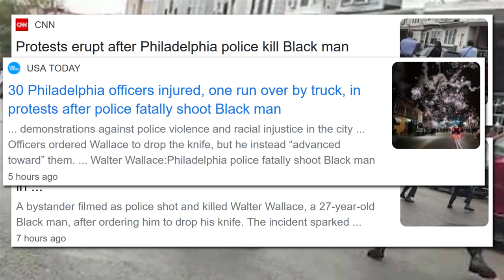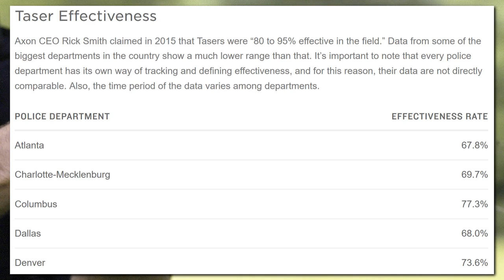It’s NOT a Racial Attack if You Approach a Police Officer With a Knife and Get Shot (Walter Wallace)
Walter Wallace was shot and killed in Philadelphia on Monday, 26 October 2020. He was brandishing a knife and approaching police officers. The police officers told him to drop the knife, but he refused and continued to advance on the officers. They consequentially shot him and he later died of his injuries. Protests, riots, and looting broke out in Philadelphia with 30 police officers being injured. One female sergeant was one over, but luckily she’s in a stable condition. The police behaved appropriately, given the gravity of the situation, and certainly were not treating Walter Wallace differently because of his skin colour. He approached armed officers brandishing a knife, and was shot. The same thing would have happen to any of us if we did the same thing.